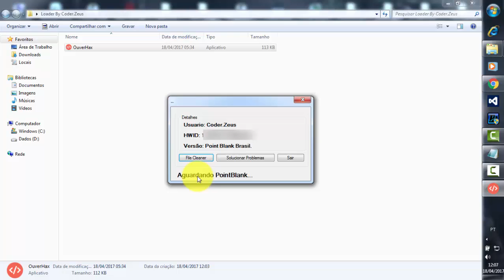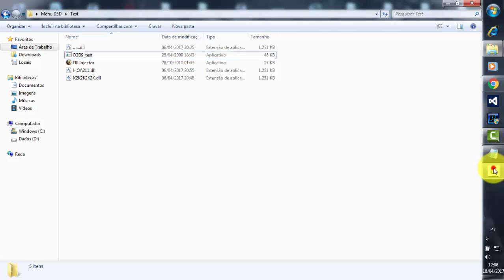[Demonstração] Loader Completo, Login Xenforo | Auto Update | Auto Inject Dll - By ~Sheik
Obrigado por ser nosso Inscrito, em breve traremos um Video Especial.